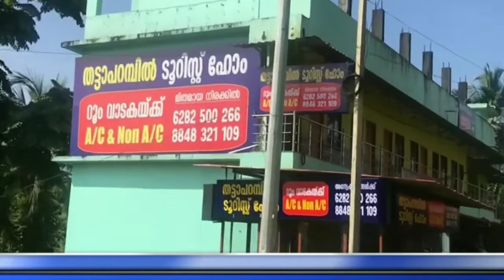പാലത്തിൻ്റെ അപ്രോച്ച് റോഡ് നിർമിക്കാൻ സ്ഥലം കൈയേറിയതായി പരാതി.